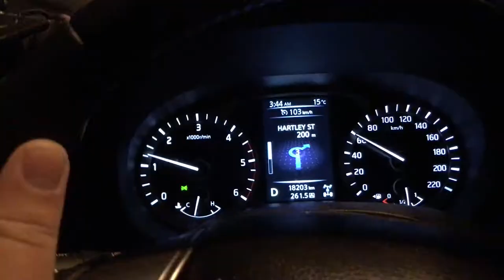Squid Fishing and Micro Jigging Keppel Island, Yeppoon, QlD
In this video we head back out to Scabbas reef where I pull up a snapper and painted sweet lip on micro jigs. the weather turned foul shortly after so we headed for the shelter of Keppel Islands where we squid jigged all around the place ending up with a great haul of squid. what can be better than squid and snapper for dinner!

Here is a list of what I do and what I fish for:

places I go: yeppoon, Corio Bay, Fitzroy River, Coorooman Creek, Causeway Lake, Keppel Islands, agnes waters, 1770, rockhampton, central queensland, gladstone, five rocks, deepwater, eurimbula, Kinka creek, fishing creek, Deep Creek, The Narrows, ship rock, hummocky, yellow patch, barren island, pike crossing, lake awoonga, facing island, curtis island, cattle creek, connors river, isaac river,

4wding, 4x4ing, four wheel driving, overlanding, holden, rodeo, tjm roll bar, big red light bar, narva, bridgestone duelers 697, rolla roof racks, rydge ryder roof tray, pedders suspension, safari clutch, waeco cooler, ark battery box, century 730 marine pro batteries

MY REELS: Reels, daiwa saltiga 15 4500H,  daiwa t3 mx, 1016h, ballistic 100h, ballistic 100h limited ltd yellow and red, daiwa zillion 1016h, magsealed, shimano stella fd 4000, stella fg 1000, stella sw4000, stella swb 4000, stella swb 5000, stella swb 8000, Stella Fe 2500, okuma salina (10000,16000), daiwa ryoga bay jigger,  shimano calcutta b (50,100,200,400), shimano calcutta d 200, daiwa sol 2 BC, shimano stradic ci4 (4000 &1000), shimano stradic ci4+( 1000,2500,3000), shimano stradic Fk 2500, shimano Curado G6 200, Shimano Curado I 200 , shimano cronarch ci4, shimano sustain 10000fg,  shimano biomaster 4000 custom,

MY RODS: Palms Molla 4-12lb 7'3", Palms molla BC 6'2" 8-14lb

FlY FISHING GEAR: TFO Temple Fork Outfitters, Terry hayden reel, NXT Combo, Floating Line, Clouser TFO Rod, Intermediate line, Ticr Rod TFO, #8 weight, 5weight, OKUMA SLV ROD, OKUMA SLV REEL, SNOWBEE #4 reel SNOWBEE #9 Reel

Fly tying, how to demonstrations, fly tying patterns, shrimp fly, spawning shrimp fly, clouser fly, Flats shrimp fly, shrimp gurgler fly,

Camera gear, Olympus omd Em1, 12-40mm M.zuiko f2.8 lense, M.zuiko 40-150mm f2.8 pro lens, mc-14 1.4x teleconverter, contour roam3 action camera, rode digital wireless microphone, rode videomicro, rodeo studio nt usb, Nikon1 V3 with 10-30mm lens, sony experia z5, Olympus OMD EM 5 mkii / mk2, rode video mic, Inca i3642b tripod

PC Video Editing:
AMD 8370 black 8core cpu overclocked at 4.6GHZ, Asus strix OC GTX 960 4gb graphics, WD 2tb hard drive, toshiba 256gb SSD, MSI 970 gaming otherboard, gamerstorm maelstrom 240 watercooler for CPU, LG 29um68 ultrawide minitor, lg 22en33 led monitor, Razer Deathstalker keyboard, logitech g402 mouse, turtlebeach Earforce stealth 400 headset, logitech g933 gaming headset, razer tartarus chroma kepad, razer goliathus mousepad